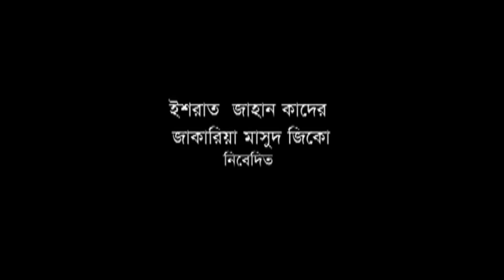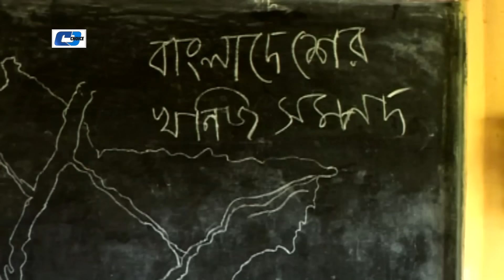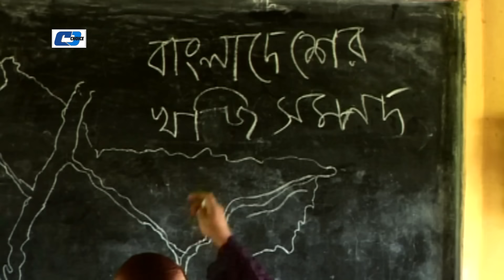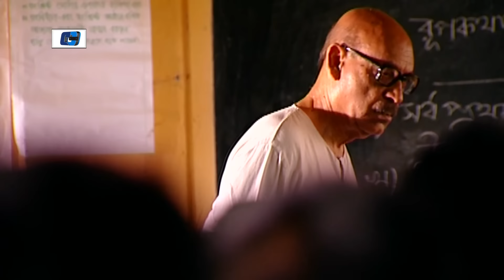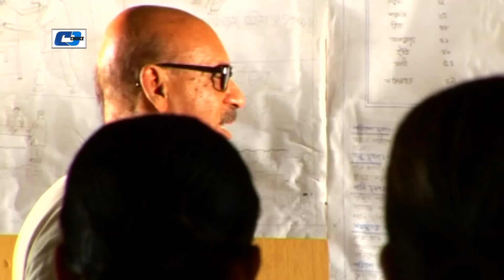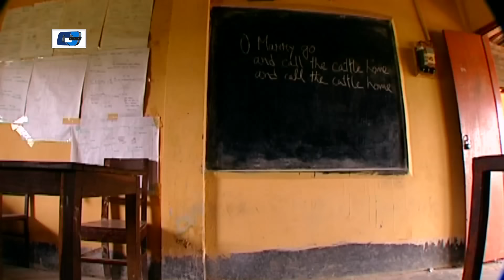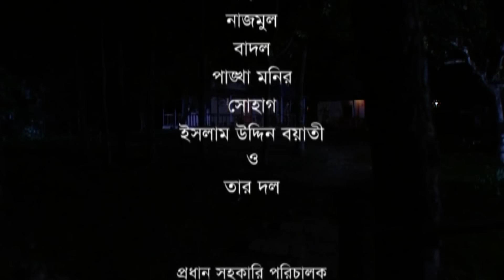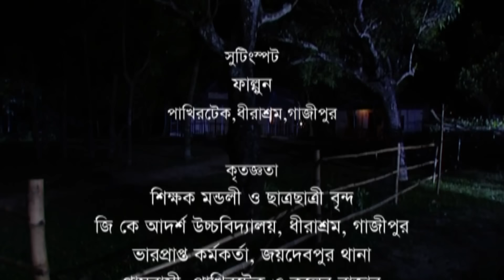Khela | Telefilm | Mosharraf Karim | Chanchal Chowdhury | Humayun Ahmed | A.T.M. Shamsuzzaman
Natok : Khela Telefilm
Directed : Mahfuz Ahmed
Produced : Mahfuz Ahmed
Starring : Mosharrof Karim, Sumaya Shimu, Chanchal Chowdhury, Hasan masud, A.T.M. Shamsuzzaman, Shohel Khan, Abul Hayat, Challenger, Dr. Enamul Haque, Joyonto Chottopaddhai, Amirul Haque Chowdhury.
Story : Humayun Ahmed
Language : Bengali
Label : Cd Choice